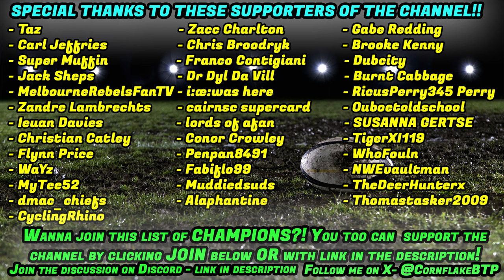RECRUITING SUPER RUGBY REJECTS - STEVEN KITSHOFF #12 - Rugby Challenge 4